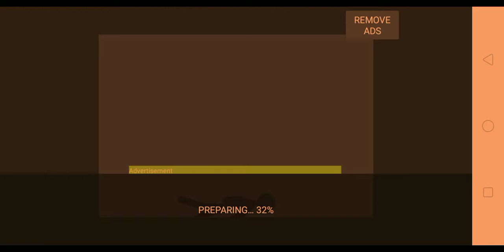PvP I'm sorry trains are bad luck XD